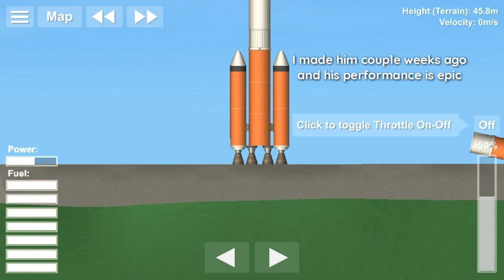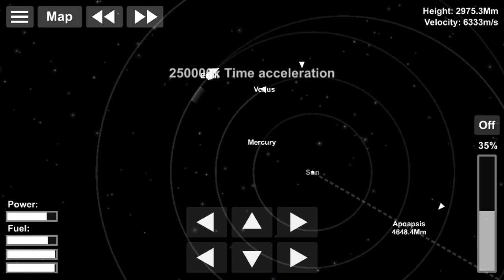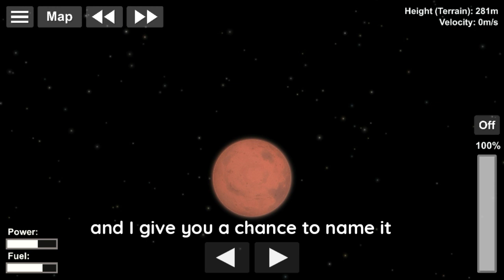I SEND MK 2 ROVER ON MARS(LASAGNA)-SPACEFLIGHT SIMULATOR